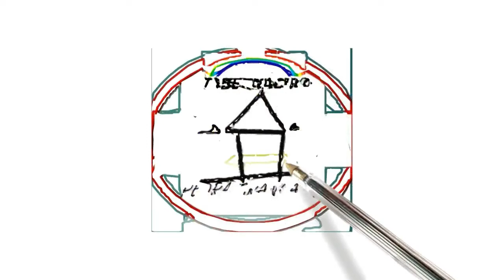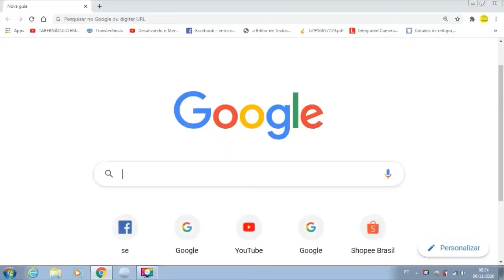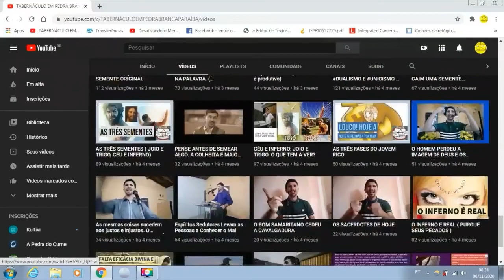A ALEGRIA DE IDOLATRIA E CARNALIDADE